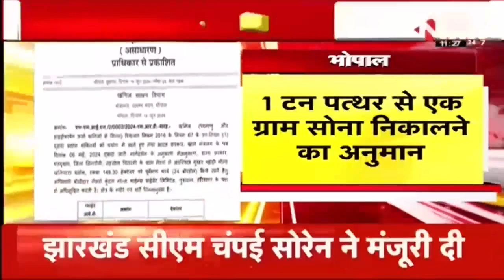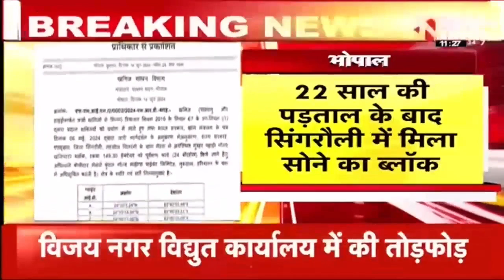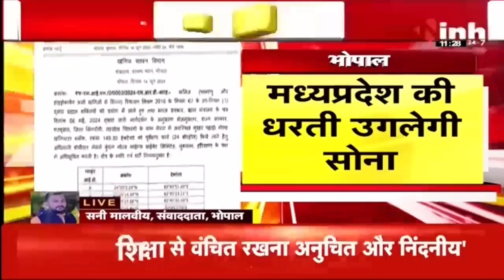MP Breaking News | केंद्र सरकार ने मध्यप्रदेश में सोने के लिए खनन की दी अनुमति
Incoming Search Terms: